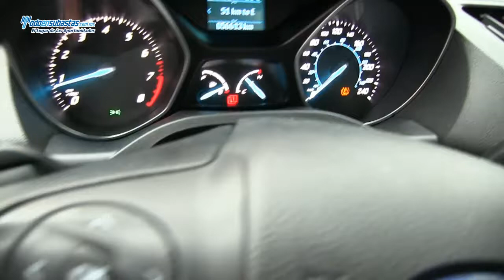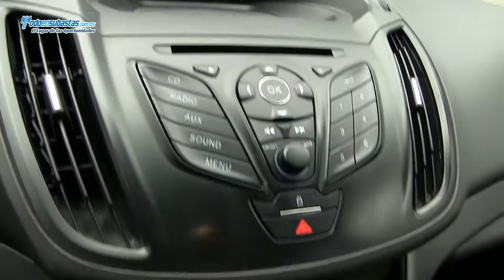FORD Escape S (H3D) Automática A/A B/A CD Línea Nueva / 2013